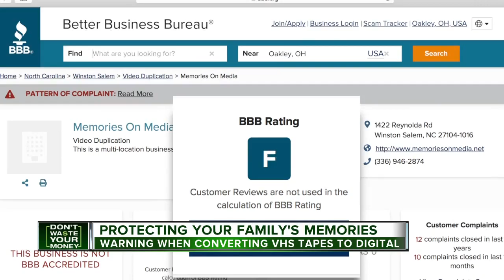Warning when converting VHS tapes to digital